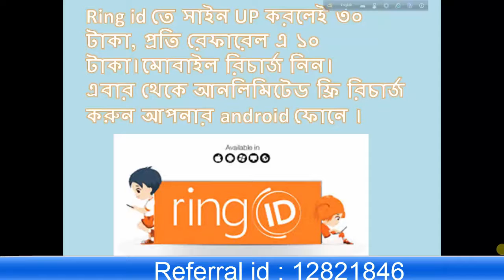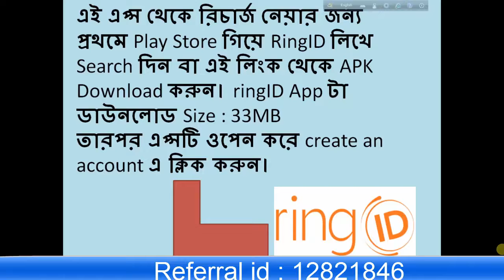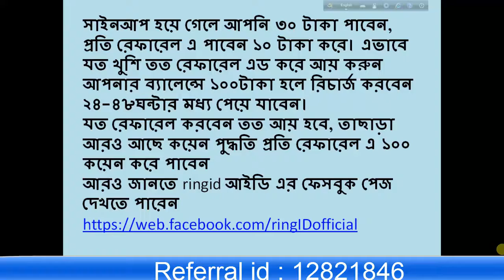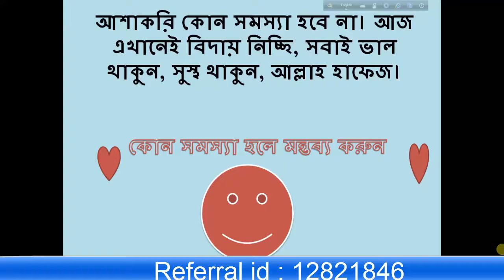How to Earn Money from Ring Id | Ring id তে সাইন UP করলেই ৩০ টাকা | Ring ID 2018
How to Earn Money from Ring Id
Ring id তে সাইন UP করলেই ৩০ টাকা